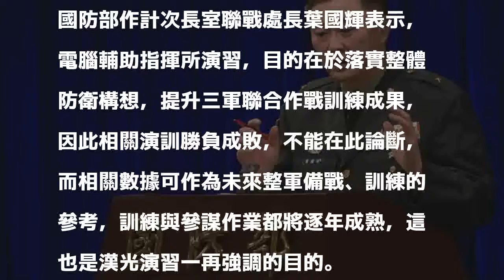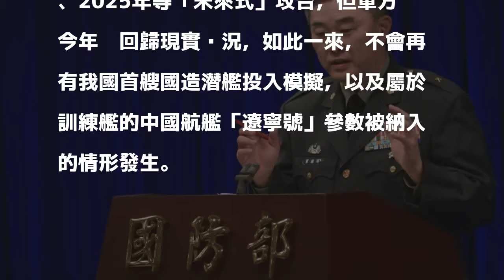不再未來式 「電腦兵推」改以今年情勢為背景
〔記者涂鉅旻／台北報導〕國防部今年漢光實兵演習將在6月4日至6月8日登場，在此之前，過去被稱為「電腦兵推」的「電腦輔助指揮所演習」，將在」4月30日至5月4日進行，軍方表示，此演訓目的在於訓練指揮參謀等作業，勝敗不會在此作為執行成效，另外，今年也將依照我國與周遭情勢為演訓背景。換句話說，不會再出現過去演訓「未來式」的情形。

發表評論評論如下。